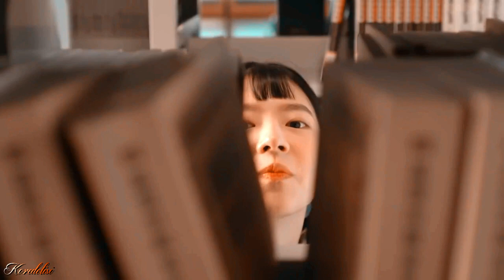ÇİN KLİP - YENİDEN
SANATÇI:YALIN
ŞARKI:YENİDEN

Evet canlar,çin bir kliple sizlerleyim.Uzun zaman oldu :)
Hemen diziye geçelim isterseniz.

Kore dizisi olan Age Of Youth'un 2018 Çin versiyonudur canlar.
Dizinin ismi:Youth
Drama Name:Youth

Çekingen ve dışarıya fazlasıyla kapalı olan kızımız (Lin Xiao Chun)
Üniversiteye gitmek için bir kaç kızla aynı evde yaşamaya başlar.Tabi okulda da oğlanımız (Yang Yu) ile karşılaşır.Kızımız okulda başka bir çocuğa aşık olur fakat dibinde duran asıl adamımızı gözleri görmez.Zaman geçtikçe olaylar farklı şekilde gelişir.
Dizi 26 bölümden oluşmaktadır.

Dizinin çevirileri güncel olarak paylaşılıyor.
Şu anda 16 bölüm çevrilmiştir.
Tayvan Drama Sitesi'nden izleyebilirsiniz :)
Hemen alta bırakıyorum linki;

Keyifli Seyirler :)